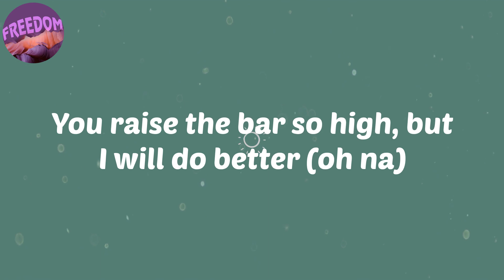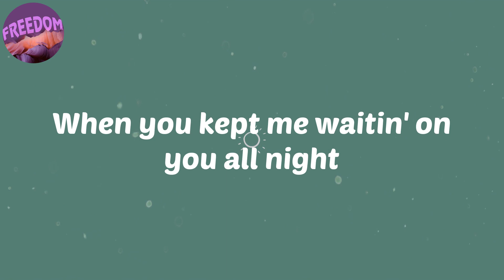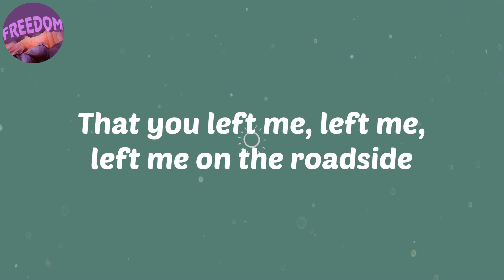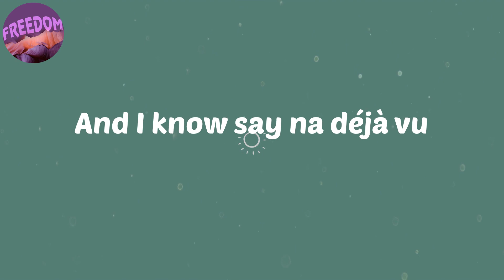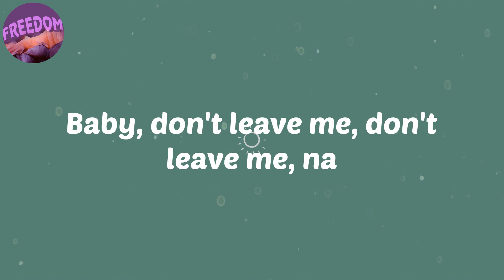(Lyrics) Roadside (+234 Remix) [feat. Rema & Ayra Starr] - Mahalia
Lyrics:
No fit buy love with Ferragamo
You no fit buy love with Ferrari o
Be man no be by jalabia o
Shey you dey talk all your own
You no talk wetin I do for you
Girl, I will do better (oh na)
You raise the bar so high, but I will do better (oh na)
I shy away when you school me like a school teacher
I'll take my chance when I know say I don't get Visa
That you left me, left me, left me on the roadside (da-da, da-da-da-da)
When you kept me waitin' on you all night
I never knew you'd be a heartbreaker (da-da, da-da-da-da)
I'm done with your fake love (your fake love)
You left me, left without a goodbye (ooh, girl, I'm sorry, I'm sorry)
And I really thought you was a good guy
I should've known you was a heartbreaker (heartbreaker)
(Ooh, girl, I'm sorry, I'm sorry)
I'm done with your fake love (I'm done with your fake)
Love, love, love, yeah
Baby, you, you indescribable
You indefinable, oh, my God
Baby, you, you unreliable
Unjustifiable in the things you do
I introduced you to my brothers
And you came 'round for dinner with my mother
Yes, you, you still went and did a runner
Guess you showed your true colors
So it's too bad
What a shame I never saw you like that
Didn't see it comin', but it happened real fast
Too bad, too bad
That you left me, left me, left me on the roadside
I never knew you'd be a heartbreaker (heartbreaker)
You left me, left without a goodbye
Love (da-da, da-da-da-da)
Love, love (da-da, da-da-da-da)
Tbh, you were kind of mid, but I gave you a chance
Then you treat me like shit, why you treat me like shit?
How dare you make a bad bitch cry?
How dare you bring this angel down?
Like the Naira, I fell for you
There was nothin' I would not do
For your mind, you dey form, you know
And I know say na déjà vu
It's not the first time, not the first
But will surely be the last time, be the last
Now I'm all about my paper
You've made me strong, Mr. Heartbreaker
'Cause you left me, left me, left me on the roadside (roadside)
You left me, left without a goodbye (goodbye)
And I really thought you was a good guy (good guy)
Love (da-da, da-da-da-da)
I'm done with your fake
Love (ooh, girl, I'm sorry, I'm sorry)
Love (ooh, girl, I love you, I love you)
Baby, don't leave me, don't leave me, na

afro
afro music
afrobeat
Mahalia
Roadside[feat. Rema & Ayra Starr]
Lyrics Mahalia